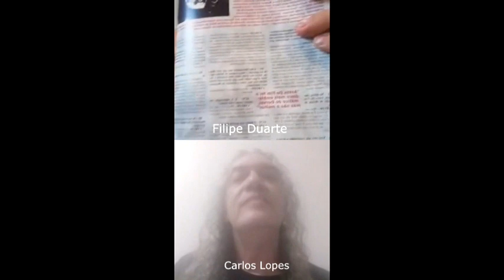Papo Esfera 14: Carlos Lopes | Dorsal Atlântica | Canudos | Pandemia | Anos 80 | Cena Brasileira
Filipe Duarte conversou com Carlos Lopes, vulgo Carlos Vândalo, guitarrista, vocalista e compositor da legendária banda Dorsal Atlântica. Carlão discorreu sobre sua carreira, e o futuro lançamento do álbum PANDEMIA.

Se você gosta do conteúdo gerado pelo ESFERA DO ROCK, vc pode nos ajudar a continuar fazendo sempre mais. Copie e Cole o link das entrevistas ou vídeos que vc gostar e divulgue entre seus amigos, pelo zap ou mídias sociais.
Contribua com R$ 3,00 por mês no Apoia-se.
Apoie o ESFERA DO ROCK! Ajude-nos a manter este canal com conteúdos cada vez melhores para você!

Esfera do Rock Recomenda:
LITERANIMA - Excelente site literário para você ficar por dentro de novas tendências na Literatura

Agradecimentos aos usuários frequentes e fiéis:

- Laysa Maria
- Damiane Fernandes
- Marcos Flávio Café
- Thiago Malheiros
- Minas do Rock Gerais
- Anderson Teixeira
- Patrícia Meireles
- Ju Jesus
- Tiago Sieg
- Saulo Wolf

Roupas, Acessórios, Instrumentos Musicais, Brindes, ingressos para shows, etc. Entre em contato para agendar uma reunião.